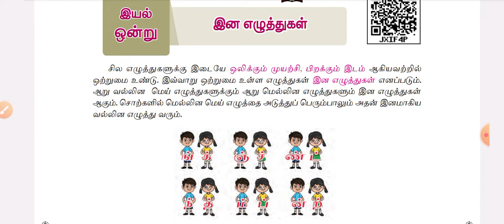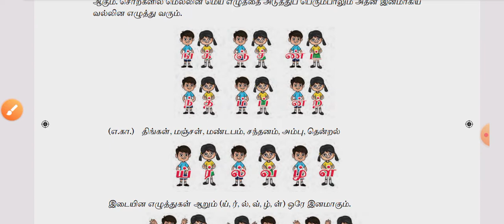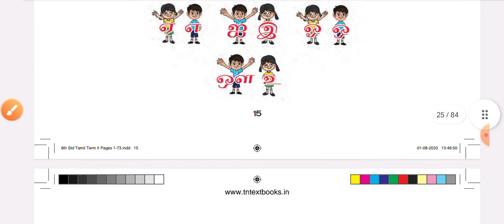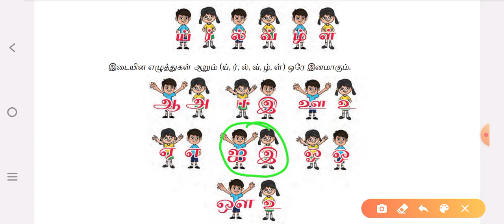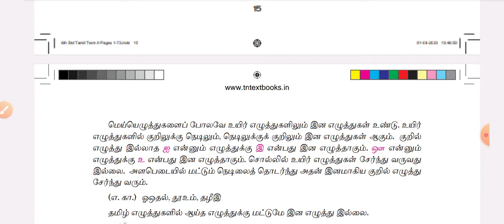இன எழுத்துக்கள் | 6th இலக்கணம் | Pothu Tamil | பொது தமிழ் | Ilakkanam